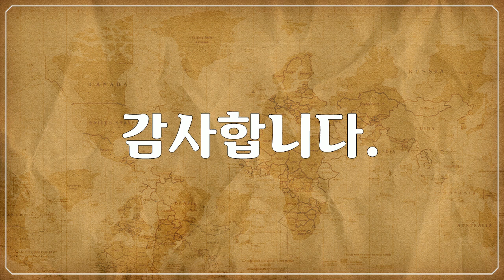북 & 중앙아메리카, 옐로스톤 국립공원, Yellowstone National Park - 눈 내린 겨울 풍경, Snowy winter landscape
1만개 이상의 다양한 컨텐츠들을 목록별로 구분하여 재생목록에 정리하였습니다.